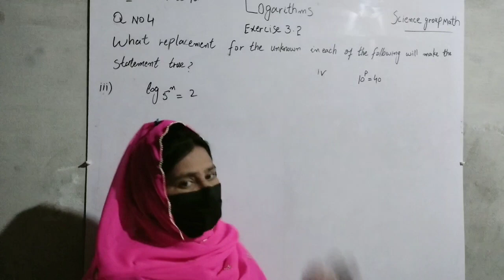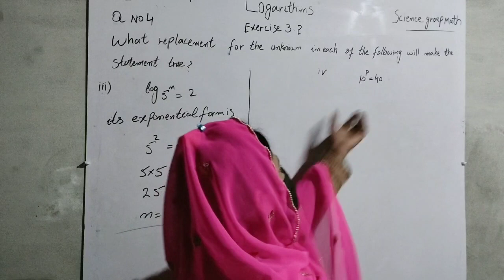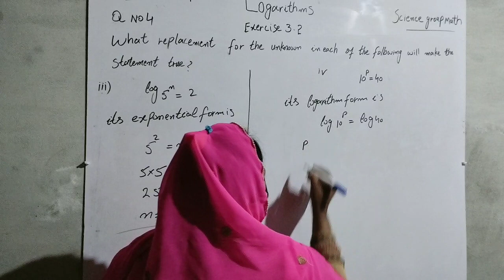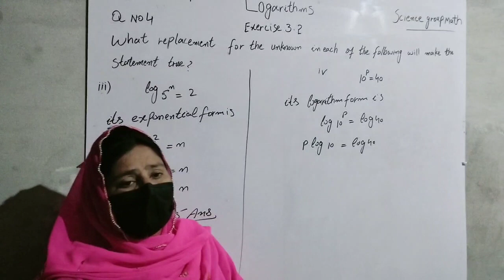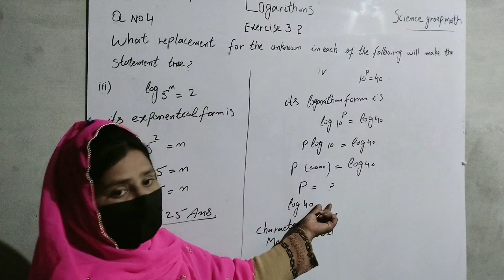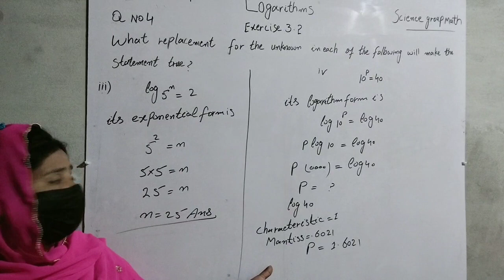Question no 4(iii iv) exercise no 3.2 unit 3 class 9 th science group math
Learning click
Science group math
Unit 3 Logarithm
Question no 4 (iii iv)
Easy method
For Urdu English midium students